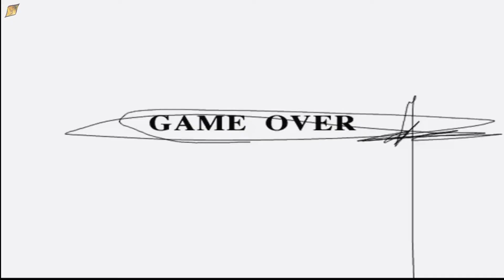The House of the Dead |The Final Chapter | Gameplay Urdu/Hindi (اردو/हिंदी) Dubbed(HD)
The House of the Dead series is started guys.

MY SYSTEM :
System► Dell Precision M4600
RAM► 8GB
OS► Windows 10 Pro
Graphics Card► NVIDIA Quadro 1000m